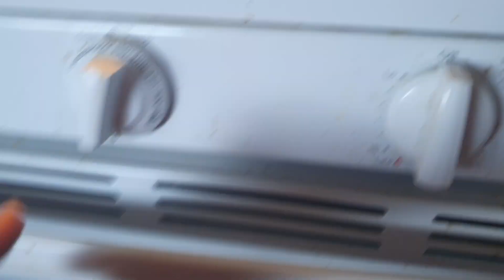COOKING: MUSSELS IN TOMATO GARLIC BROTH, OVEN OVERBAKED SANDWICHES GERMAN STYLE, CHEESE,HAM,BACON